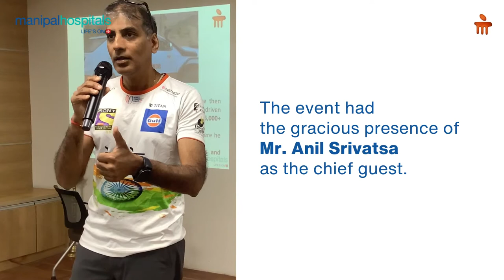Organ Donation Awareness Event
With the aim to raise awareness about organ donation, Manipal Hospitals Jaipur organized an event in association with the Gift of Life Adventure Foundation. The event had Mr. Anil Srivastava, an Indian-American Entrepreneur and kidney transplant donor himself, as the chief guest. Watch the video to catch a glimpse of the successful event.